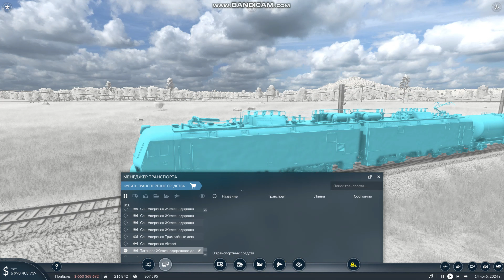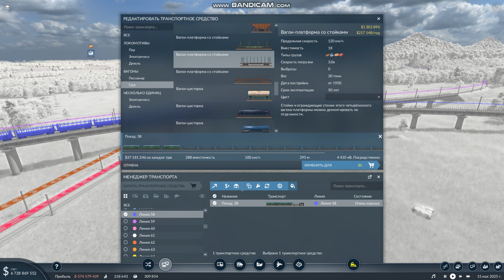ОПТИМИЗИРУЕМ ДОСТАВКУ ГРУЗОВ! УДЛИНЯЕМ СОСТАВЫ! 2ЭС5! СПОЙЛЕРЫ?! | Transport Fever 2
В этом видео мы оптимизировали доставку грузов, которые мы уже ооооочень давно не трогали, на нашем, уже законченном, лэтс плее.
Наконец использовали 2ЭС5. Также удлинили составы. Спойлеры? Посмотри и узнаешь!